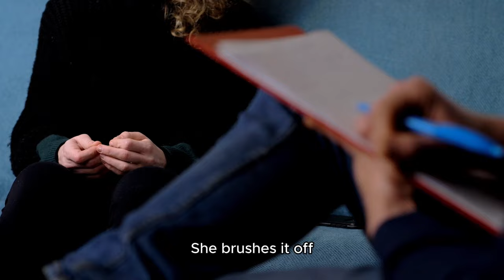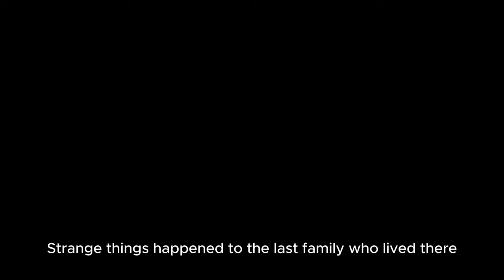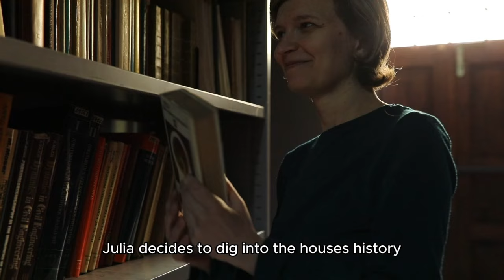I bet you couldn't sleep after watching this in 3am 💀💀